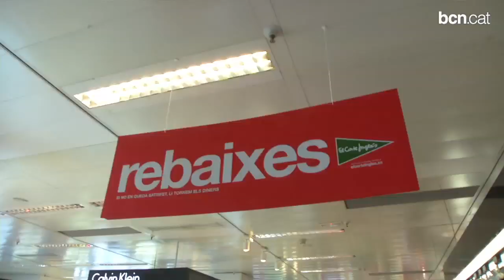Les rebaixes arrenquen a Barcelona amb una festa ciutadana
Aquest 1 de juliol, comencen les rebaixes d'estiu i a Barcelona ho fan amb festa i regals. I és que neix el Barcelona Shopping Festival, una jornada que vol promocionar la ciutat com a destinació turística de compres. Més informació